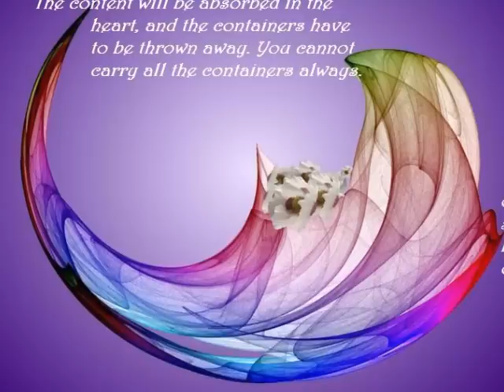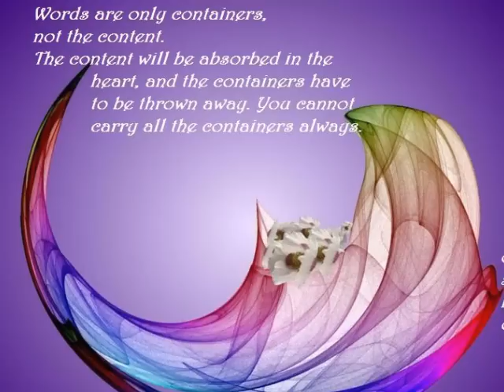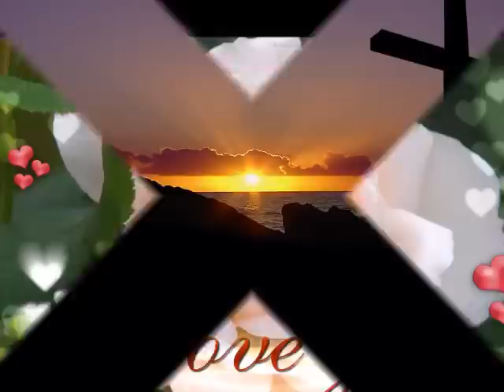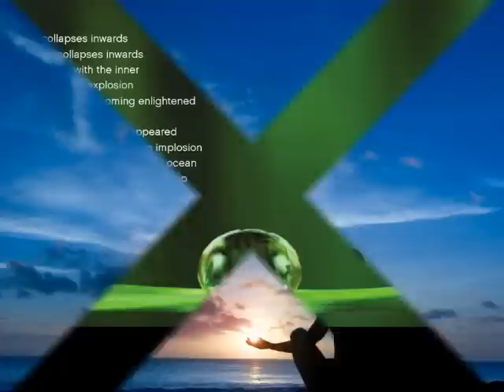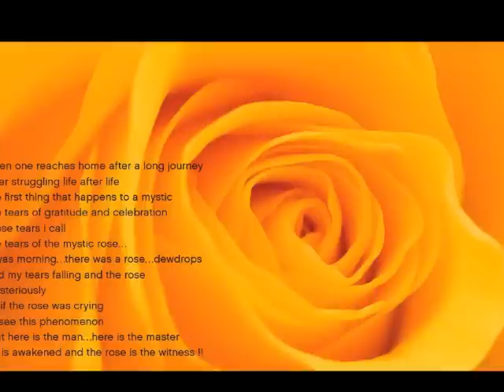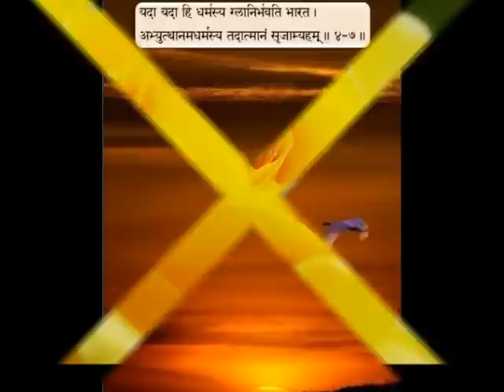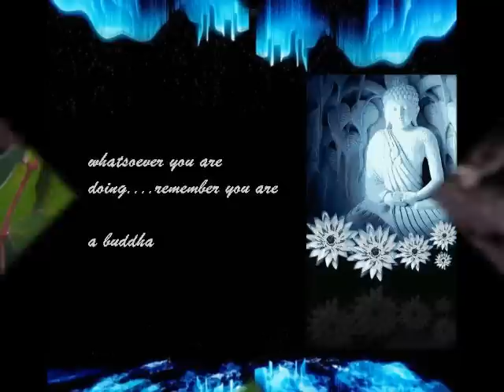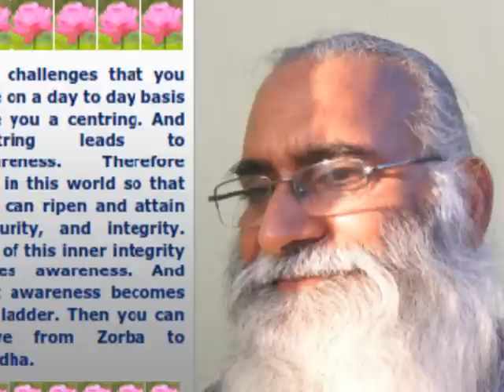HOW TO DEAL WITH EMOTIONS WHEN THESE ARISE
Question:
My wife would like to ask a question related to the second category that is dominated by emotions. She says that she is an emotional type and that it has even intensified recently, especially after the delivery of the baby. She has tried to work on it, but with no real results. What should she do to overcome the domination of the emotions?

Taoshobuddha:

Emotions are flux. Emotions cannot be Permanent. That is why these are called "emotions". Have you ever meditated from where the word 'Emotion' comes from the word emotion comes from the root "motion," meaning movement. They move; hence, they are emotions. From one to another you continuously change. One moment you are sad, and the next moment you are happy. This moment you are angry, and that moment you are very compassionate. This moment you are loving, another moment full of hatred and the morning was beautiful, the evening is ugly. This goes on.

Both thinking and feeling are the barriers in the manifestation of truth. When you think, you cannot see reality as it is, because your thinking becomes a barrier and then colors reality. When you feel, then too you cannot see reality as it is, because your eyes are full of tears and your heart is full of emotions. When thinking and feeling both disappear, and you enter the realm of the being only then you establish the contact with truth.

Nature has not made any distinction: there are as many tear glands in male eyes as there are in female eyes. Tears are needed; tears do miracles. But repressing the tears is a subtle strategy to repress emotions. Tears are deep down connected with the heart. Heads do not cry, only hearts. Repressing the tears is a subtle trick to repress the heart.

There are the only two real emotions — fear and love. If you do not love, you will be in fear. If you are in fear, you cannot love. If you love, fear is impossible.